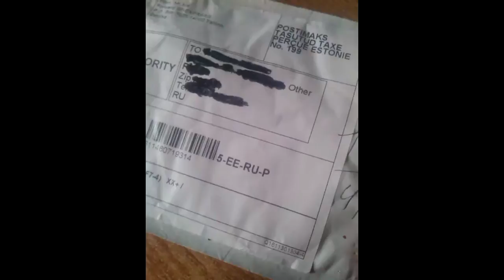RS232 9 Pin Female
༼ つ ◕_◕ ༽つ
(づ｡◕‿‿◕｡)づ
(ﾉ◕ヮ◕)ﾉ*:･ﾟ✧ ✧ﾟ･: *ヽ(◕ヮ◕ヽ)
RS232 9 Pin Женский Женский Гендерного Смены Конвертер PC Расширение Адаптер RS232 9 Pin Female to Female Gender Changer Converter PC Extension Adapter